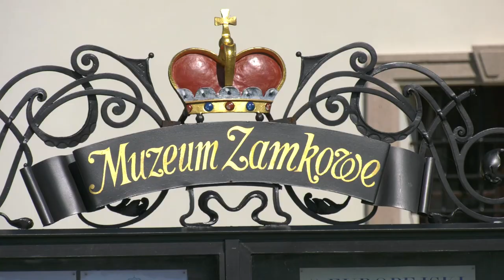Noc muzeów już w sobotę 09.05.2023